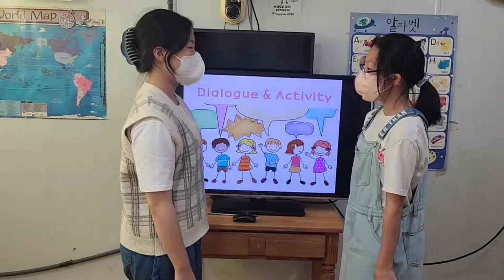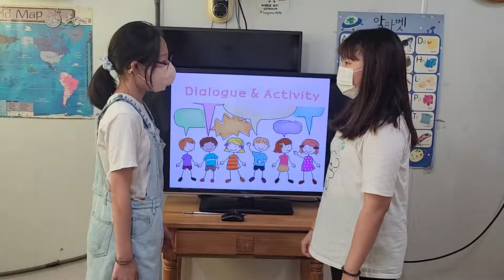차일드유 월드컵 232 EC 4 Passion Conversation-2 김태은 문민서 이지민